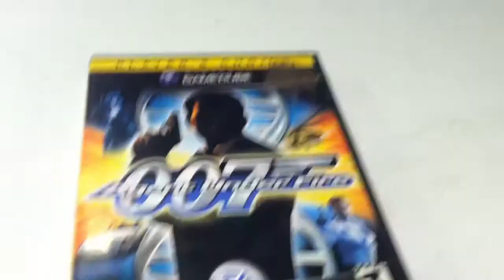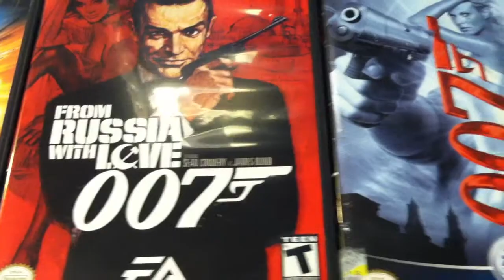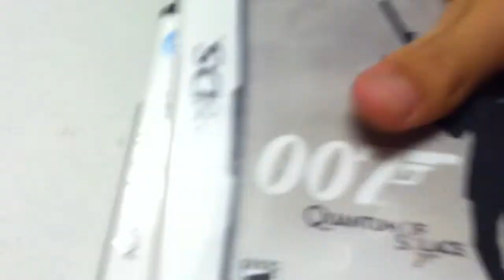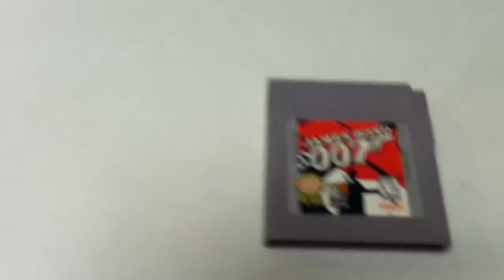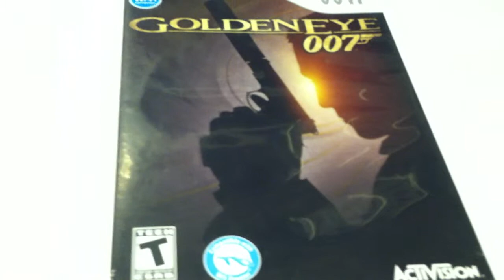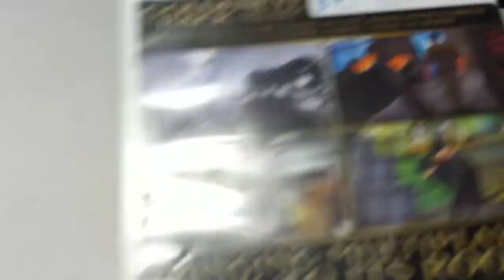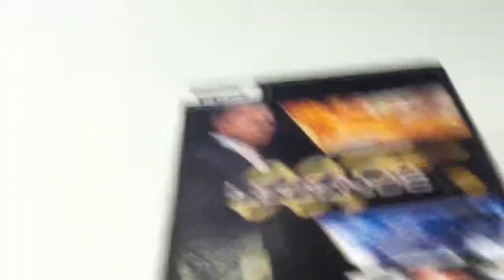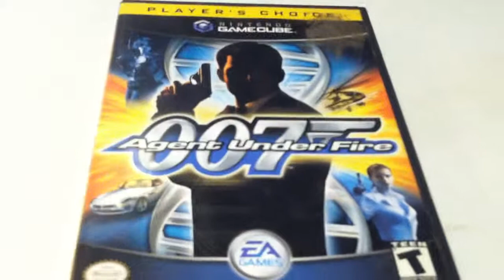My James Bond Game Collection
As my YouTube name and account photo hint I'm a big James Bond fan. I show what games I own and my general opinion about them. A top 5 Bond game list will come out soon.